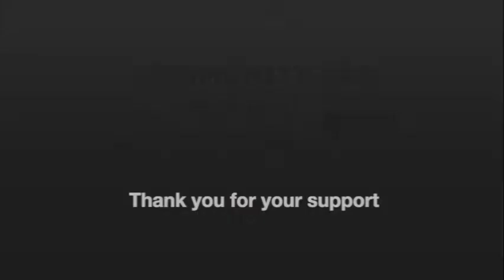Treasured VBS 2021 Recap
Come see what your kids learned at Community VBS 2021.